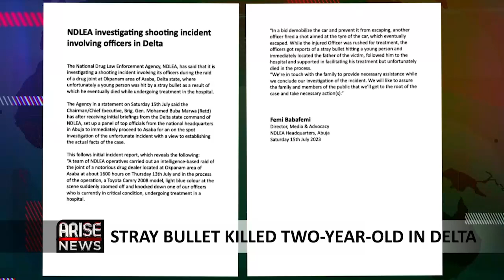STRAY BULLET KILLS TWO-YEAR-OLD IN DELTA